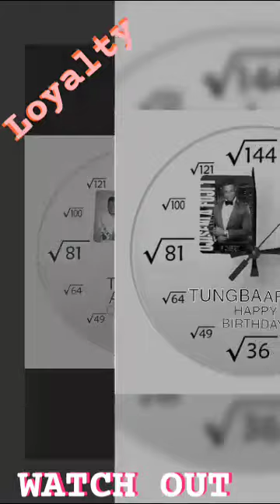Coming soon!!! Tungba Apasa ft Pasuma Ogana